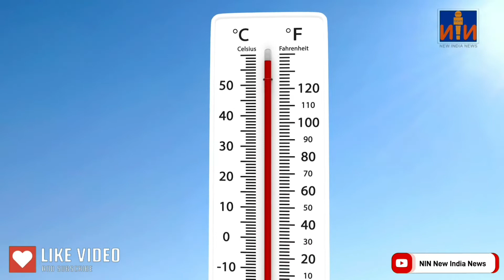Adani VS Adiwasi | गरीबों का ख़ून पी रहे हैं उद्योगपति | NIN New India News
आदिवासी की जमीन भारत सरकार ने रानी को देना शुरू कर दी है। इस मुद्दे पर मीडिया बिल्कुल खामोश है राहुल गांधी ने कुछ आवाज उठाई थी।
भारत के लिए जमीन ए बहुत ज्यादा अहम है।
अगर यह जंगल खत्म कर दिया गया तो सांस लेना मुश्किल हो जाएगा और तापमान बहुत ज्यादा बढ़ जाएगा।